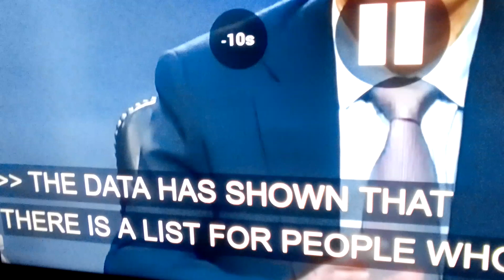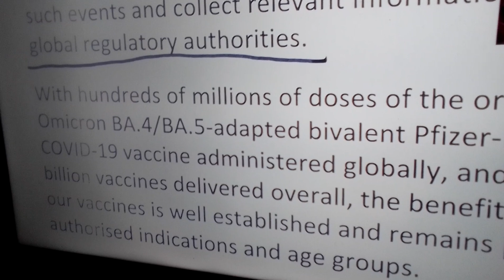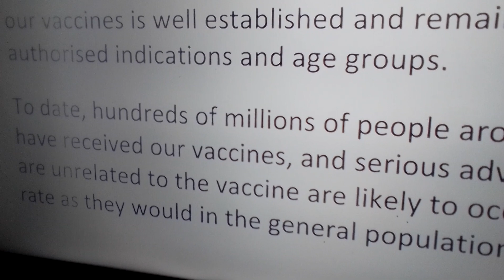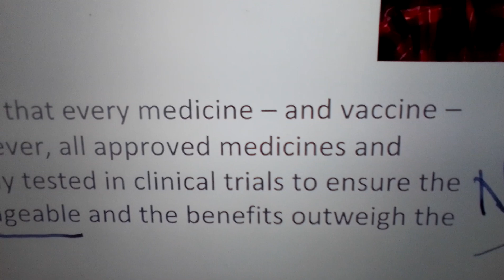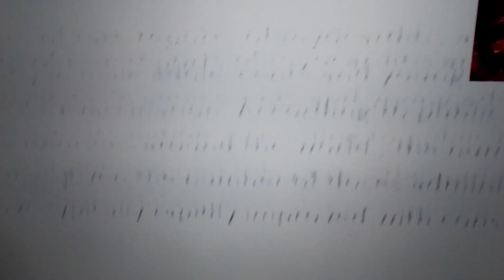they call Australia the 'lucky country' ?